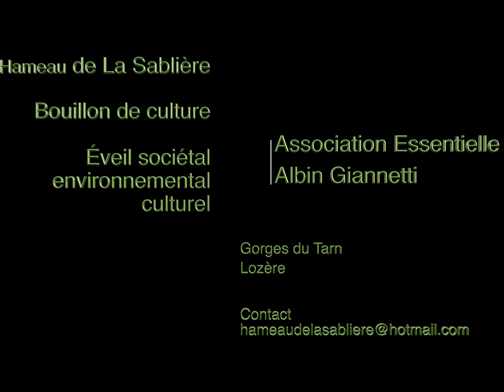La Sablière - Association Essentielle - Prises de vues aériennes - Buzzfilm Production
La sablière - Hameau dans les Gorges du Tarn- Filmée en prises de vue aériennes au moyen de drone
Éveil sociétal, environnementale et culturel
Prises de vue aérienne au moyen de drone - by Buzzfilm Production